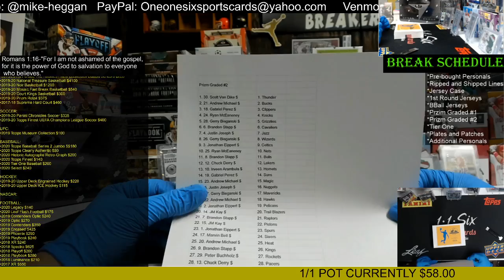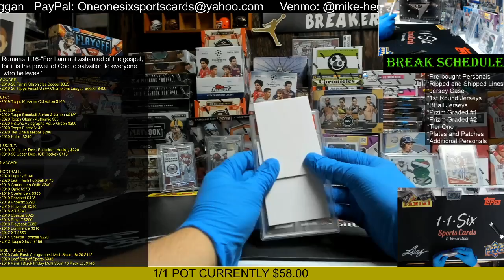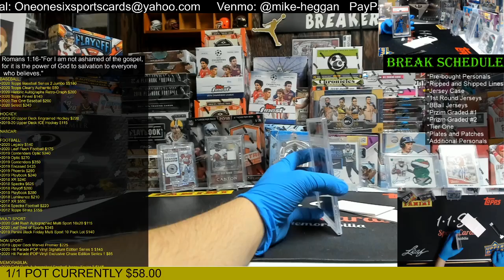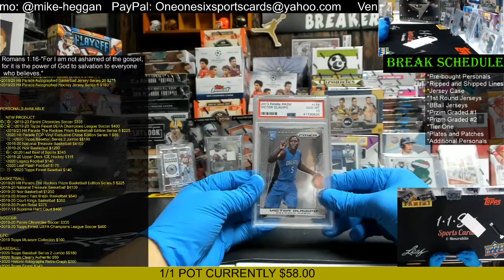2020 Hit Parade The Rookies Graded Prizm Basketball Edition Series Five 1 Box Break #2!!!!